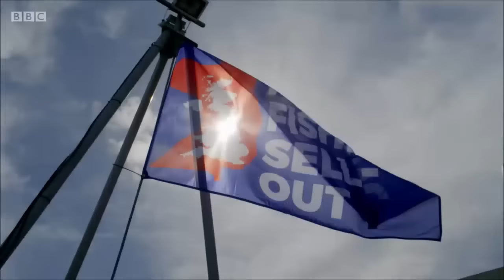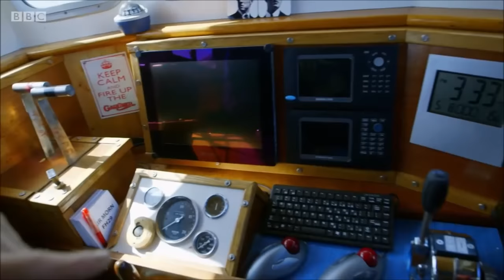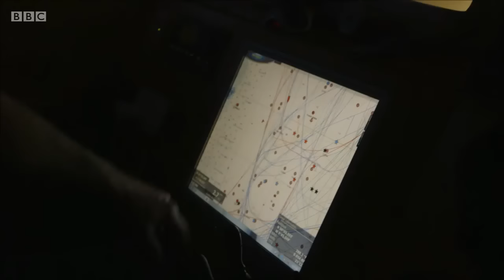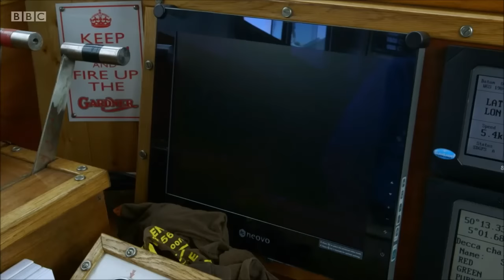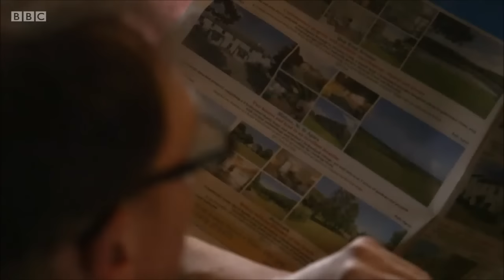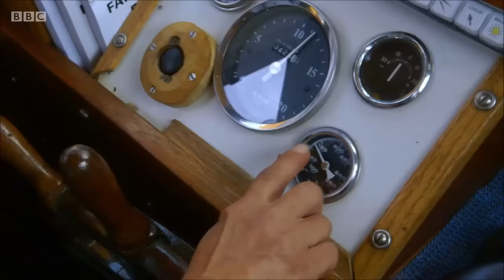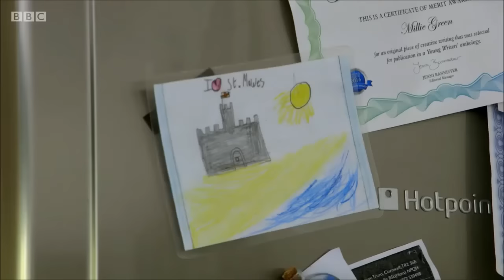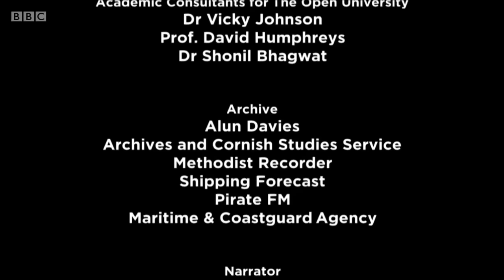Cornwall: This Fishing Life, Series 1, Episode 3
Another Episode and another cracking portrayal of part of our industry we are fighting so hard to save.

All we can say to government & politicians is give us a chance.

Cornwall - indeed the whole of Britain - has some of the richest waters, some excellent fishermen & cracking communities.

Britain only receives 10% of Channel Cod, Whiting and Haddock quota among others, yet based on the predominance of catches in our waters it should be 60% when free of the CFP.

Then we will be no different to Norway, Iceland or Faroe - bestowed with complete, exclusive sovereign rights over all our waters and resources within our EEZ.

Fishing should thrive with taking back control, injecting huge wealth & the ability to husband our resources for generations to come.

This would give a huge adrenaline hit to coastal communities. Allowing them to proudly stand on their own two feet - preserving a unique way of life that we are close to losing in many areas.

Don't sell us out by surrendering Britain's fish a second time is all we ask for!